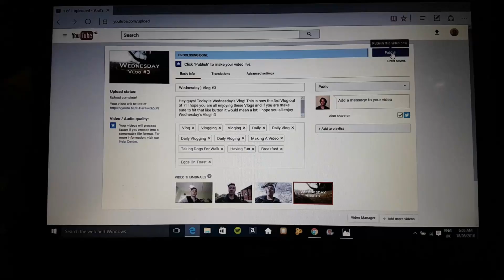Thursday | Vlog #4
Hey guys! Today is going to be the 4th Vlog out of 7, I have had so much fun making these Vlogs for you guys! It has been a bit of a challenge for me but at the same time fun! I hope you are all enjoying the Vlogs so far and I hope you enjoy todays Vlog to! I hope you enjoy! :D